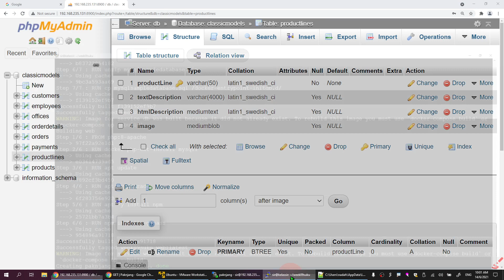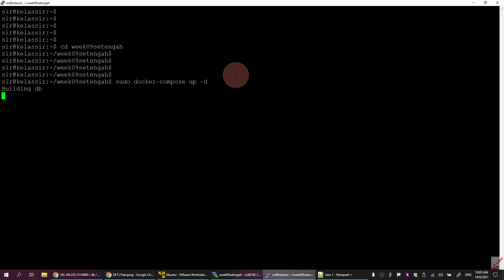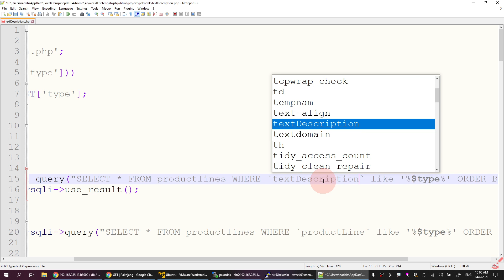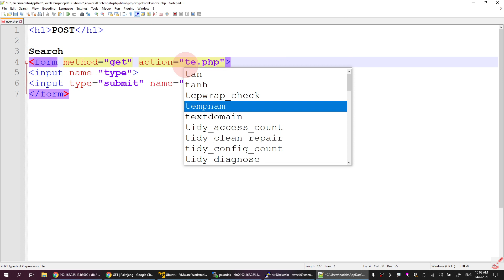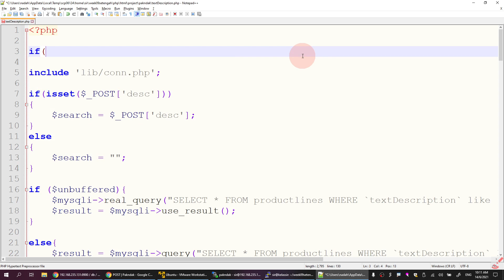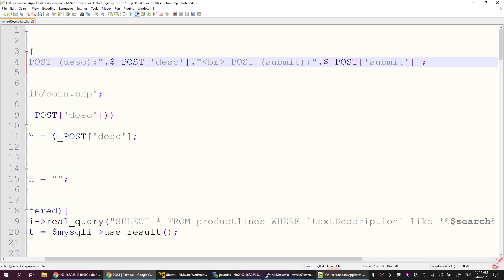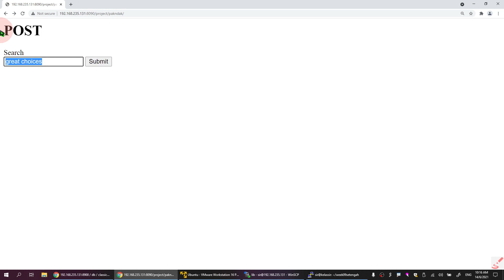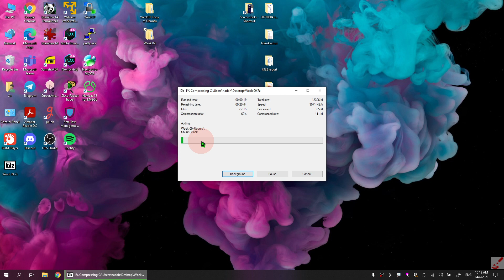SEM202103 xc - ISP250 ITS332 POST & MySQLi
Week 09
8 June 2021
4:00 pm - 6:00 pm

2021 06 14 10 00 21.mp4